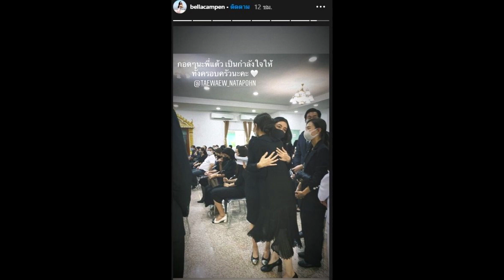ต้น คอยให้กำลังใจ แต้ว-ครอบครัว ไม่ห่าง ดูแลพี่สาว#super star dara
ต้น คอยให้กำลังใจ แต้ว-ครอบครัว ไม่ห่าง ดูแลพี่สาว
เต้ย จรินทร์พร , เจมส์ จิรายุ เพื่อนสนิทในวงการเดินทางมาคนแรกๆ พร้อมด้วย ต้น อาชว์ อดีตแฟนหนุ่ม